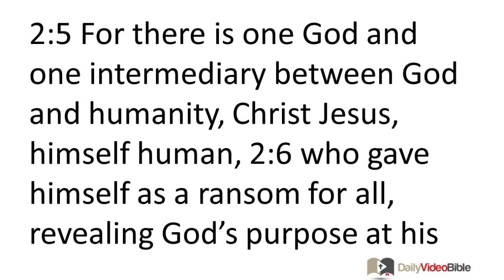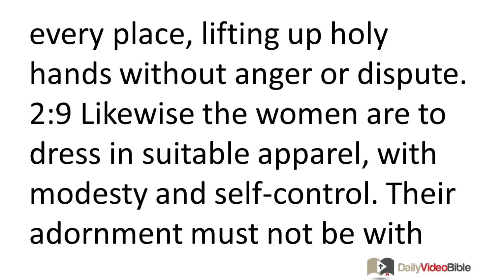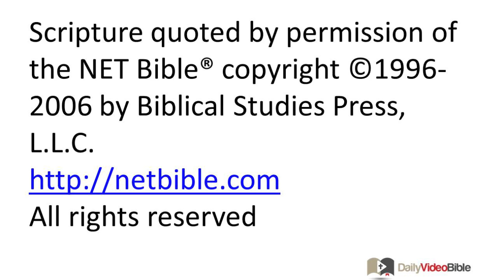September 4 1 Timothy 2 New Testament for the Daily Video Bible DVB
1 Timothy 2:1-15 - Prayer for All People
 2:1 First of all, then, I urge that requests, prayers, intercessions, and thanks be offered on behalf of all people, 2:2 even for kings and all who are in authority, that we may lead a peaceful and quiet life in all godliness and dignity. 2:3 Such prayer for all is good and welcomed before God our Savior, 2:4 since he wants all people to be saved and to come to a knowledge of the truth. 2:5 For there is one God and one intermediary between God and humanity, Christ Jesus, himself human, 2:6 who gave himself as a ransom for all, revealing God's purpose at his appointed time. 2:7 For this I was appointed a preacher and apostle -- I am telling the truth; I am not lying -- and a teacher of the Gentiles in faith and truth. 2:8 So I want the men to pray in every place, lifting up holy hands without anger or dispute.
Conduct of Women
 2:9 Likewise the women are to dress in suitable apparel, with modesty and self-control. Their adornment must not be with braided hair and gold or pearls or expensive clothing, 2:10 but with good deeds, as is proper for women who profess reverence for God. 2:11 A woman must learn quietly with all submissiveness. 2:12 But I do not allow a woman to teach or exercise authority over a man. She must remain quiet. 2:13 For Adam was formed first and then Eve. 2:14 And Adam was not deceived, but the woman, because she was fully deceived, fell into transgression. 2:15 But she will be delivered through childbearing, if she continues in faith and love and holiness with self-control.